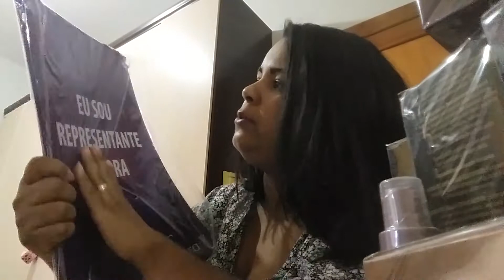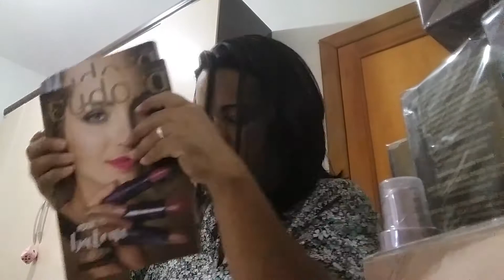Pedido Eudora ciclo 09/17